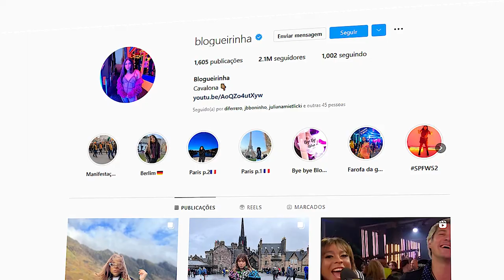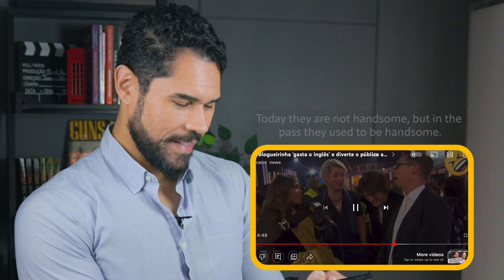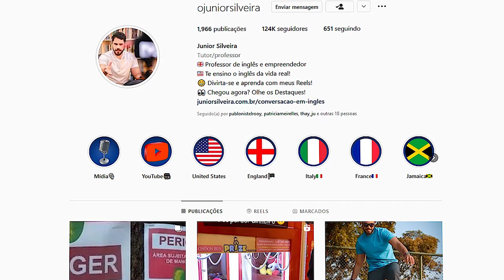PROFESSOR DE INGLÊS REAGE A ENTREVISTA BLOGUEIRINHA COM HANSON!